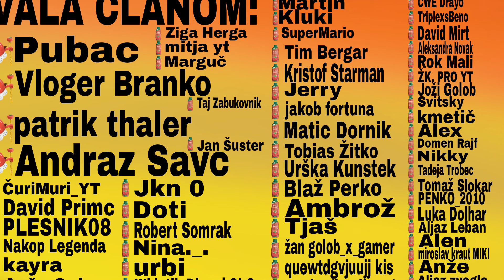ODKLENIL SEM CROW-A! (BRAWL STARS) [SLO]